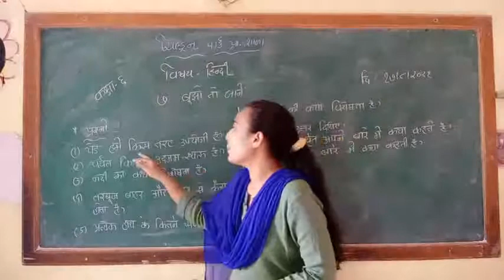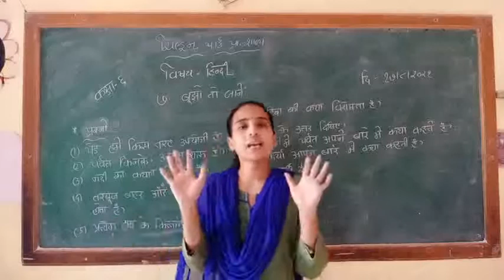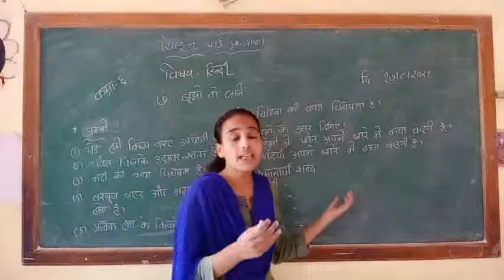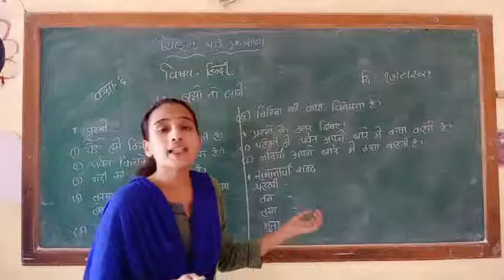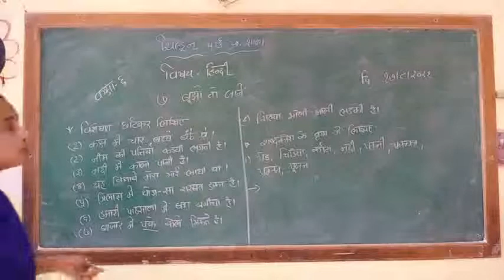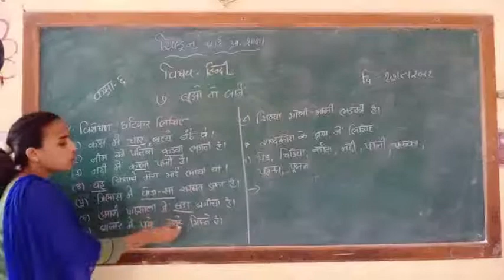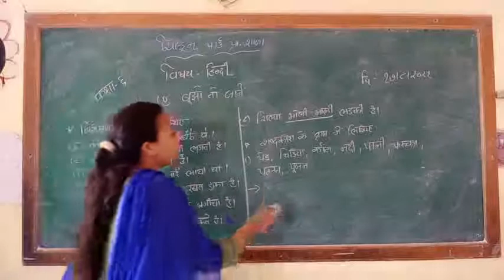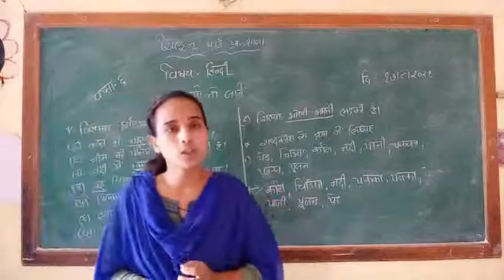Std-6 Hindi (ch-7) part -2